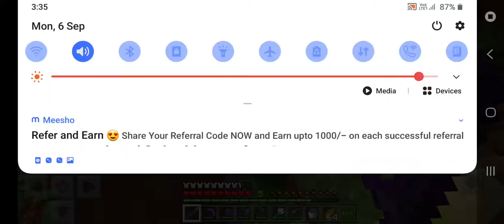i found 3 wither skeleton skull 😲😲😯#10 | Smoke gaming 09